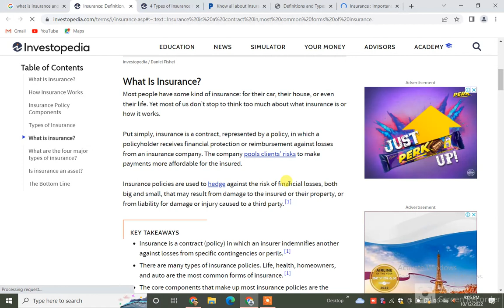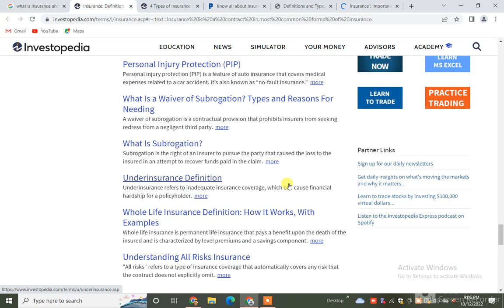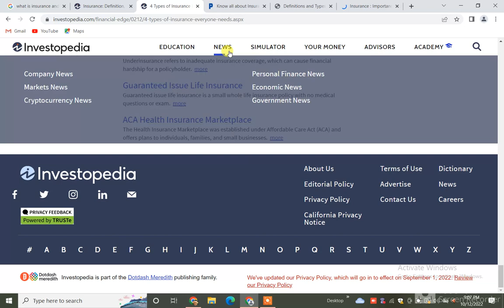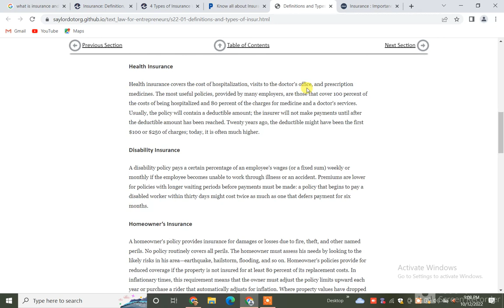what is Insurance, its types and categories and benefits. what is the purpose to be insured?